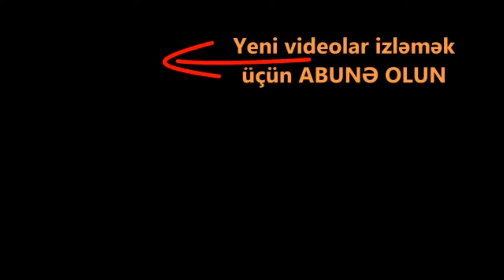Gəncəyə atılan raket zamanı iki gözünü itirən qadının KƏDƏRLİ TALEYİ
Ötən ilin oktyabrında Ermənistanın Gəncəyə atdığı raket hücumu nəticəsində iki gözünü itirmiş 27 yaşlı Pərvin Qasımova dağılmış evlərinin dəyərində məbləğin onlara verilməsini, yaxud ailəsinin Bakı şəhərində mənzillə təmin edilməsini istəyir.
Bu barədə “Qafqazinfo”ya müraciət edən P. Qasımova bildirib ki, Gəncədən Bakıya müalicə məqsədilə hər dəfə gedib-gəlmək onlar üçün çətin məsələdir:
“Hər şeyimi Gəncədə itirdiyimə görə ora qayıtmaq mənim üçün ağrılı məsələdir. İki gözümü itirdiyimə görə onsuz da Bakıda Zərifə Əliyeva klinikasında müalicə alıram. Bu günlərdə mövcud duruma görə 5 ildir evli olduğum həyat yoldaşımdan öz istəyimlə boşandım. İki qızım var, böyük qızım atasıyla birlikdə qalır, balaca qızım mənimlədir. Hazırda anamla birgə Bakıda qohumumuzun evində yaşayırıq”.
Raketin atıldığı günü xatırlayan P. Qasımova qeyd edib ki, həmin vaxt ata evinə valideyninin doğum gününü qeyd etmək üçün gedibmiş: “Partlayış zamanı anamla və iki qızımla birgə xəsarətlər aldım. Anamın gözlərinə şüşə doldu və kəsiklər, yaralar aldı. Böyük qızım psixoloji sarsıntılar keçirib. Kiçik qızım xırda cızıqlarla hadisədən qurtuldu. Mənim əlimin vətəri kəsildi, iki barmağımı çətinliklə idarə edirəm. Bədənimdə qəlpə qalıb, çənəmdə sınıq var. Burnumda qırıqlar var, dişlərimin bir çoxu qırılıb. Alnımdakı yaraları əməliyyat nəticəsində aradan qaldırıblar. Ən böyük zərəri isə gözlərimdən almışam və iki gözümü itirmişəm. Sağ gözümün bərpa olunmasına bir az ümid var, amma bunu zaman göstərəcək. Anam 130 manat pensiya alır, bu pulla dolanmaq bizim üçün çox çətindir. Mənə hələ ötən ay I qrup əlillik təyin edilib. Hələ bu aydan əlilliklə bağlı pensiyanı alacağam.

 Məlum hadisədən sonra mənim müalicə və əməliyyatlarıma Heydər Əliyev Fondu və  bir sıra şəxslər tərəfindən köməklik edildi. Bütün bunlara görə onlara minnətdaram. Ancaq dövlətimizdən və səlahiyyətli şəxslərdən xahiş edirik ki, bizim mənzilimizin dəyərini maddi şəkildə bizə qaytarsınlar, yaxud da Bakıda mənzillə təmin etsinlər.